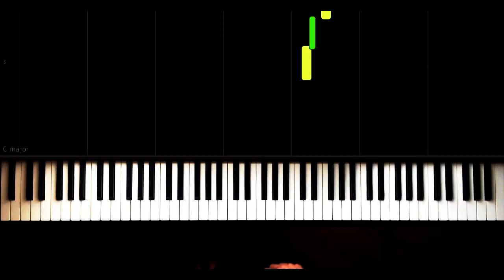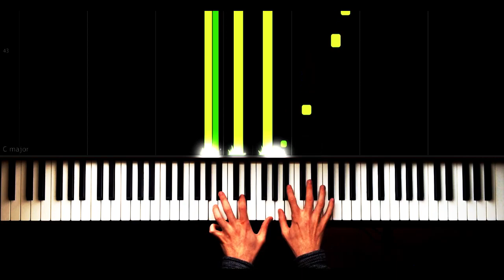Hercai - Duygusal Dizi Müzigi - Easy- Piano Tutorial by VN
piyano,
piyano şarkıları,
piyano dersi,
piyano oyunu,
piyano çalma,
piyano solo,
piyano şarkısı,
piyano fon,
piyano sesi,
piyano akustik,
piyano akor,
piyano ahmet kaya,
piyano aşk,
piyano azeri,
piyano adam,
piyano ayak,
piano beat,
piyano beşiktaş,
piano bass,
piyano barış manço,
piano best,
piyano çalan adam,
piyano çalmak,
piano dj,
netd piano,
piyano efsane,
piyano en iyi,
piano easy,
piyano ezgileri,
piyano eğlenceli,
piyano egzersiz,
piyano fon müzikleri remix,
piyano flüt,
piano faded,
piyano film müziği,
piyano gitar,
piano guys